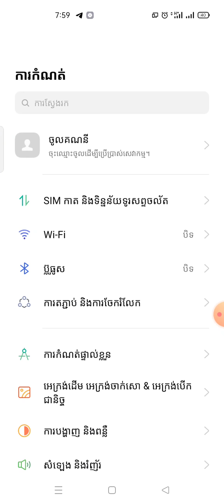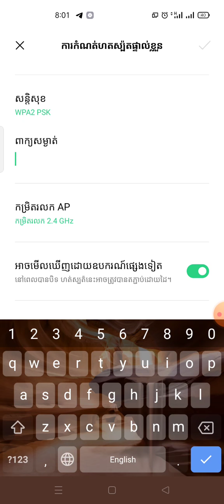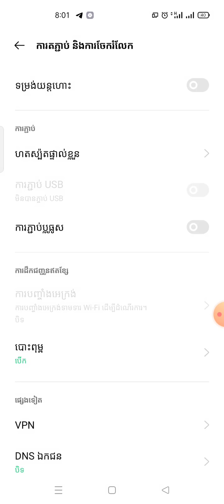ការចែករំលែក វ៉ាយហ្វាយ ពីទូរសព្ទមួយ អោយទូរសព្ទផ្សេងប្រើអ៊ិនធើណិតបាន OPPO RENO4